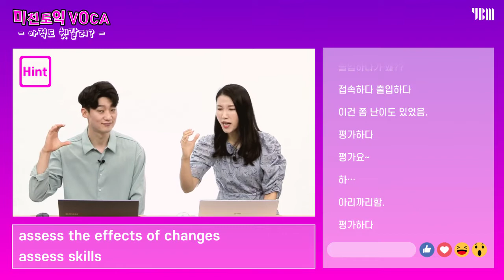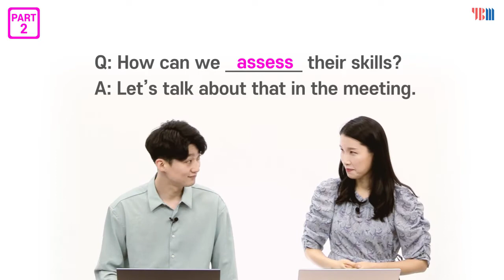[YBM 토익인강] 미친토익 VOCA #91 - access vs assess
아직도 헷갈려?

4. 인스타그램 - 미친토익 공식 계정
5. 미친토익 카카오톡 상담채널
 -  종로YBM, 신촌YBM 600,750반 상담: [카톡  ID : 미친토익]